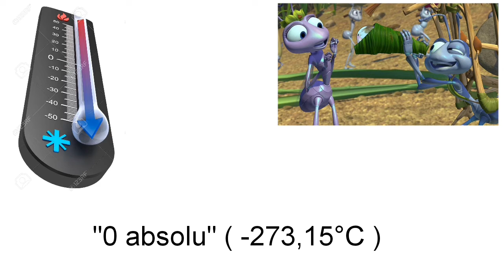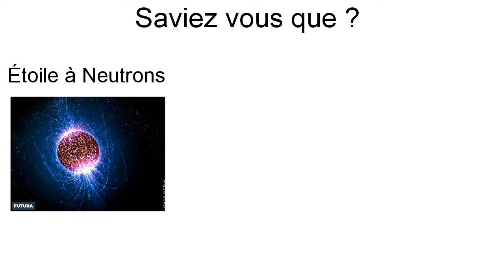Tout Savoir Sur l'univers ! Épisode 3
Dans la nature tout a une fin mais est ce le cas de notre univers ? Serait il immortel ? Découvrez la réponse à cette question en regardant cette vidéo où j'explique tout avec des photos à l'appui.
Dans cette vidéo je parle du "Big Freeze" vous voulez en savoir plus ? N'hésitez pas à jeter un petit coup d'oeil à la vidéo.
Tout Savoir Sur !